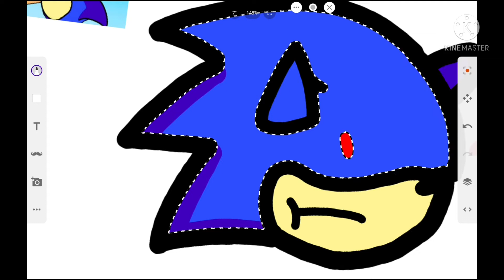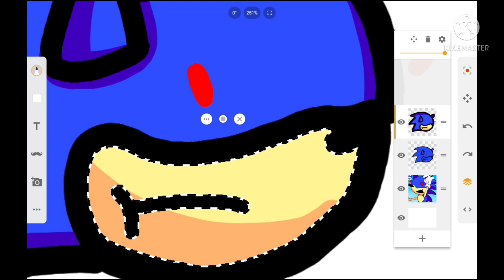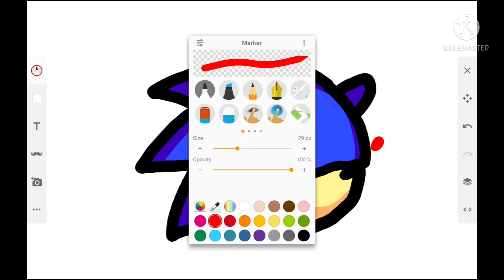Re-Drawing Friday Night Funkin' Sunky Icon